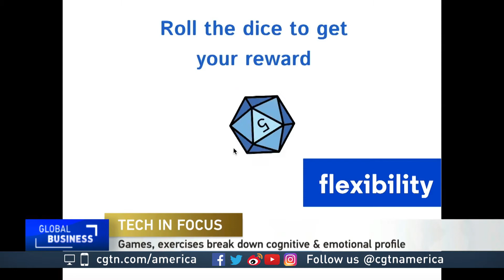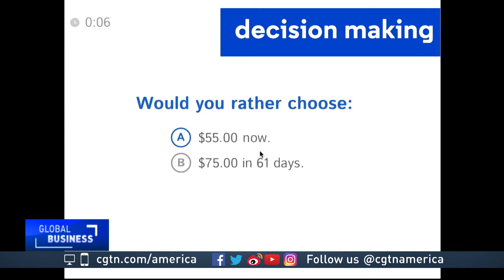Pymetrics' Frida Polli discusses technology staffing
Pymetrics is being used at more than fifty companies around the world, including some in Asia, to help employers and employees find the right job match. CGTN's Mark Niu sat down with the company’s CEO, Frida Polli, a MIT-trained neuroscientist who decided she wanted to leave academia.